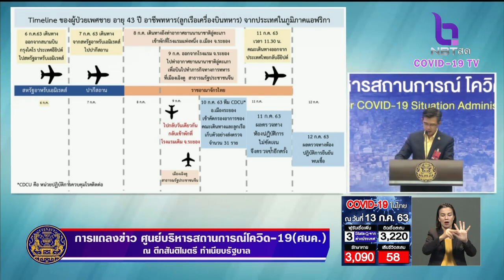เปิดไทม์ไลน์ "ทหารอียิปต์" ติดโควิด-19 เข้าไทย พบเดินทางไปห้างฯใน จ.ระยอง เร่งติดตามสอบสวนโรค